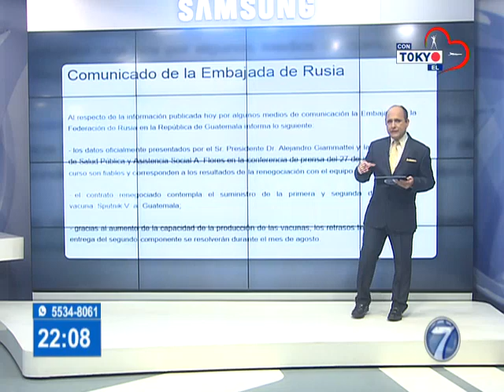Comunicado de la Embajada de Rusia en Guatemala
Embajada rusa hace aclaración sobre entrega de la vacuna Sputnik V

Enviar este artículo a un amigo por email Comparte este artículo por Whatsapp Comparte este artículo en Twitter Comparte este artículo en Facebook

En un comunicado, la Embajada de Rusia en Guatemala, dijo este viernes 6 de agosto que, tal y como lo informaron el presidente Alejandro Giammattei y la ministra de Salud, el contrato renegociado contempla el suministro de la primera y segunda dosis de vacuna Sputnik V.